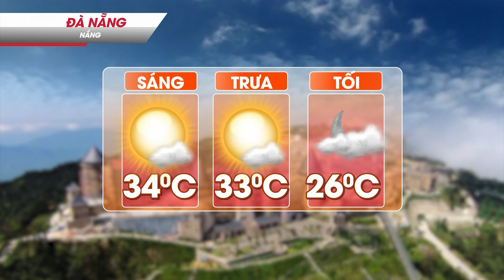DỰ BÁO THỜI TIẾT NGÀY 04/05/2020 | VTC9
VTC9 | DỰ BÁO THỜI TIẾT NGÀY 04/05/2020 | VTC9